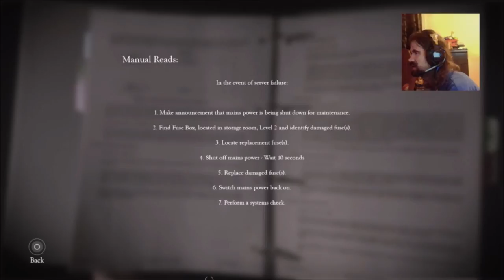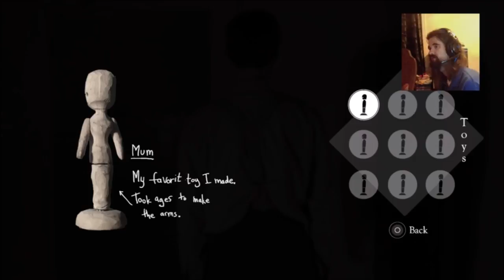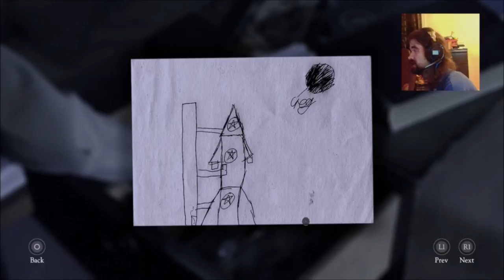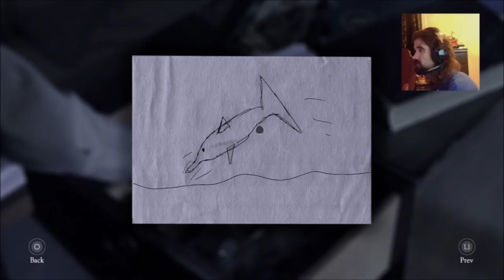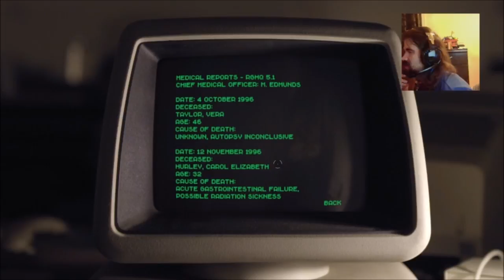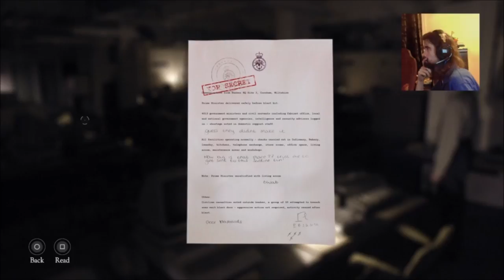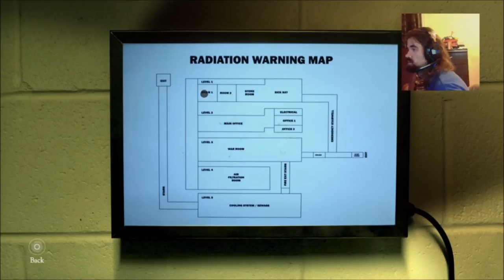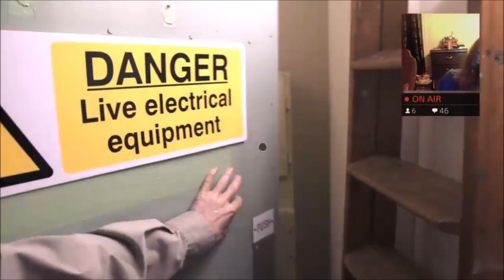The Bunker: Part 2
The 2nd part of the October 1st twitch stream of The Bunker